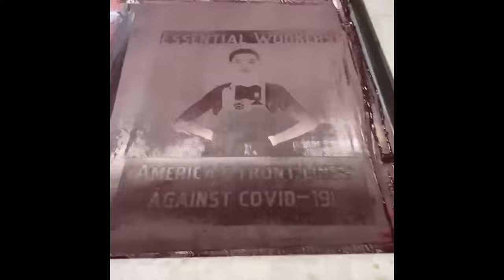Addison Bryant | Silkscreen Printing Technique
Artist Addison Bryant, who showcased with I AM Art House on April 17, 2021 shows us the silkscreen printing process involved in making two of his most recent works in his printmaking studio at James Madison University. The first segment involves Addison putting on the second layer of ink and then printing, and the second segment involves printing the final layer of another print.

You can follow Addison on Instagram @addison_bry. Follow I AM Art House on Instagram @iamarthouse.